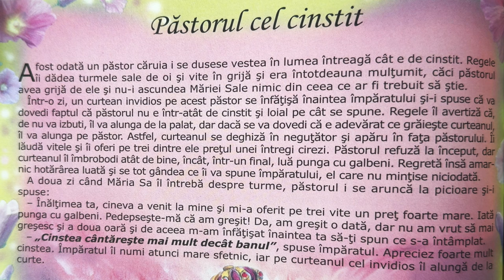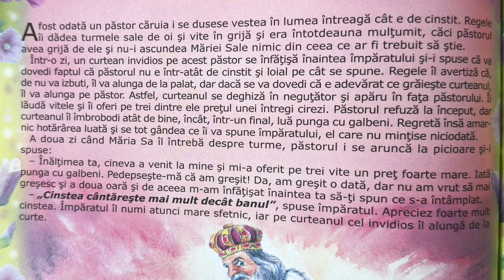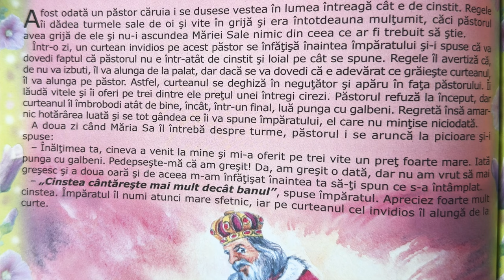Păstorul cel cinstit 🐑 Povești pentru copii în limba română | Povești scurte 4K (207/365)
Povești noi cu păstorul cel cinstit pentru copii. Povești pentru copii în limba română. Povești scurte audio în 4K. Să citim o carte de poveste împreună. Basme și povești de lectura.

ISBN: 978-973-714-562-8